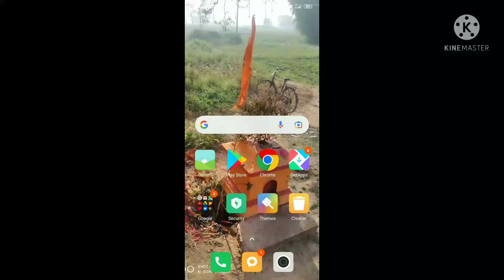How to change Mi Account password.